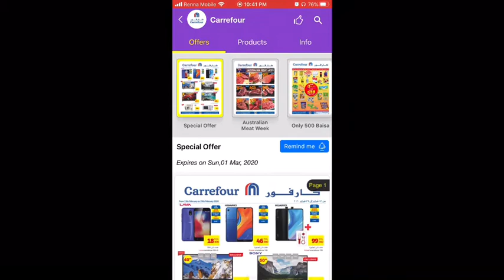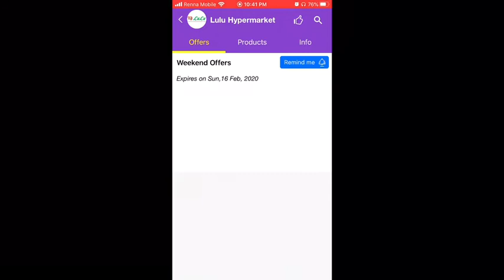D4D online promotions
Online updated premonition GCC